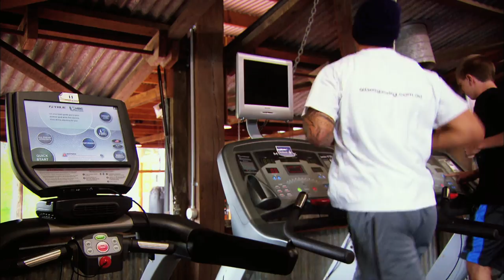Jai Opetaia | Australian Boxer on Trans World Sport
Meet rising Australian Heavyweight boxer, Jai Opetaia.